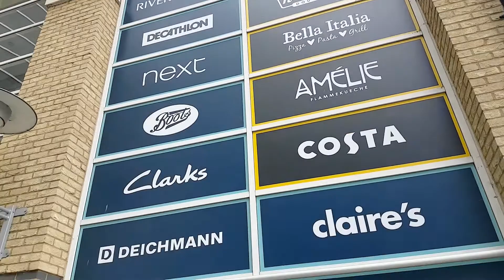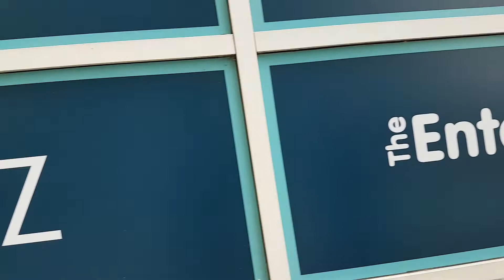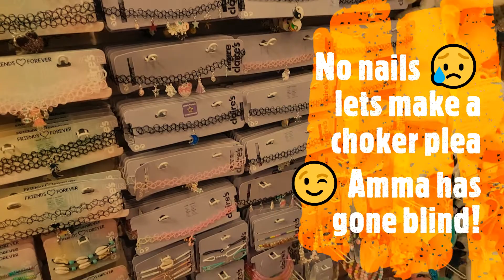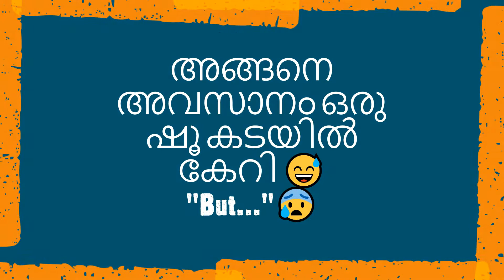Post COVID-19 lockdown- Back to school👠അമ്മയും അമ്മുവും ഒരു ഷൂ വാങ്ങിക്കാൻ പോയ കഥ...👠 Part 1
A parent's effort to get kids ready for school reopening after Covid-19 lockdown. After 5 months which included the 6 week summer holiday, the school reopens tomorrow and we need to find that perfect shoe!